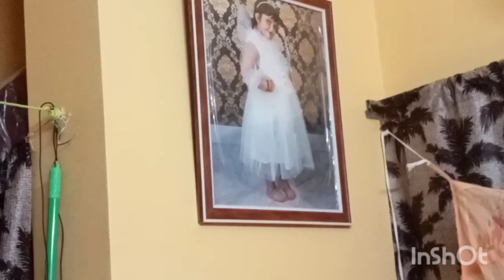শনিবারের স্পেশাল মেনু নিরামিষ পালং শাকের চচ্চড়ি আর সংকর মাছের ঝোল।।মেয়েটার জন্য আবার ডক্টর দেখালাম